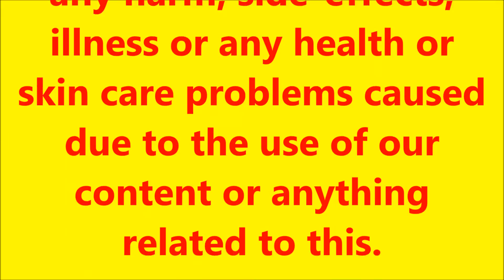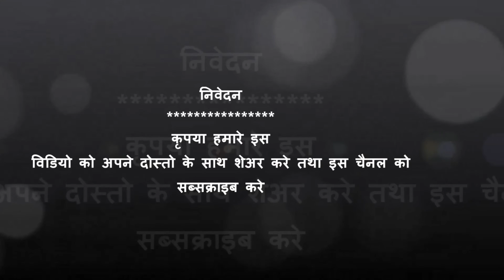कैसे निखारे अपने चेहरे के रंग को घर पर?